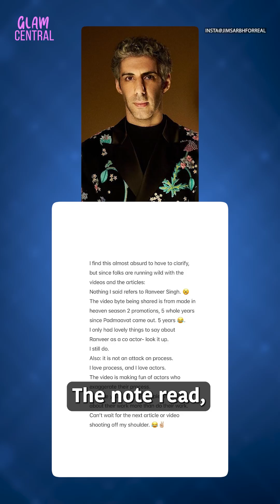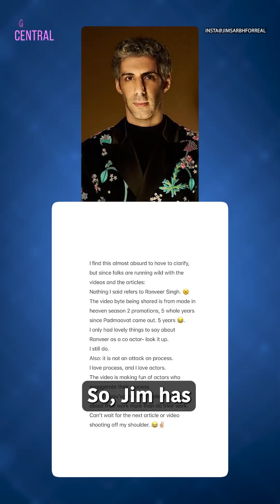Jim Sarbh-Ranveer Singh: All good between Padmaavat co-stars Jim-Ranveer?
Jim Sarbh-Ranveer Singh: There have been multiple news of Jim saying something about Ranveer Singh's method-acting process. So, recently, the actor has come forward to clear the rumors.